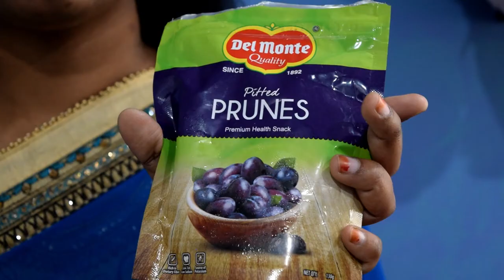6-12 months baby constipation recipes & tips || Baby care tips & Pear puree for babies constipation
6 నుంచి 12 నెలల పిల్లలకు మల బద్దకం చిట్కాలు || 6-12 month Baby care tips || Home remedies for babies constipation || Solid foods and constipation

EE video lo na experience nunchi nenu nerchukunnavi baby related tips share chestunnanu.. Alage vallaki constipation relief ki 2 best homemade recipes share chestunnanu.

Show your Love and Share your love :)

Steamer link in Amazon
Vinod Cookware 2 Tier Steamer, 18cm

Check out healthy 6-12 month baby recipes below

Below are my recipe videos that might be useful :)

For Veg recipes, please check below

For Nonveg recipes,please check below

For Organization/Vlogs , please check below